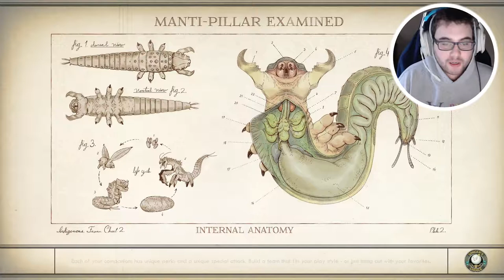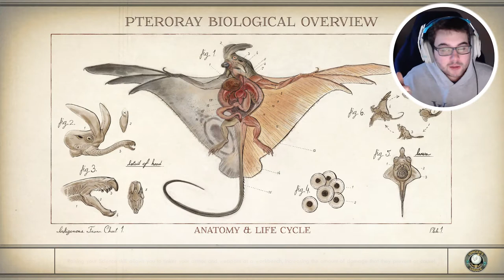Primal Behemoths are NO JOKE! (The Outer Worlds) - Ep. 3 (Gameplay Walkthrough)